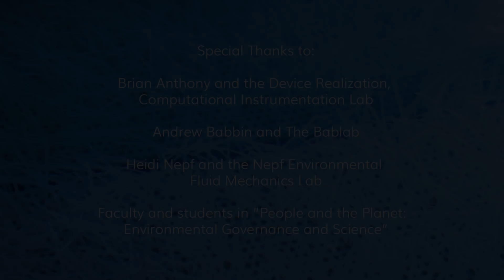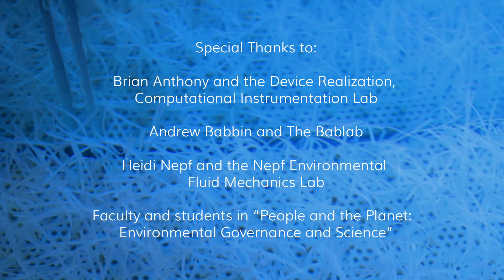MIT Environmental Solutions Initiative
The Environmental Solutions Initiative mobilizes the substantial scientific, engineering, policy, and design capacity of MIT to create solutions to today’s environmental challenges through diverse activities in education, research, and convening.